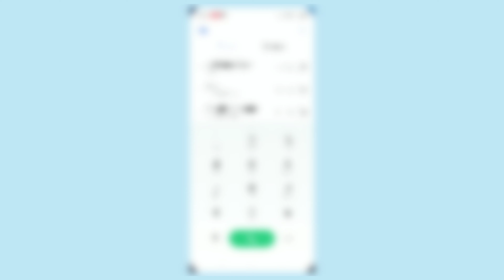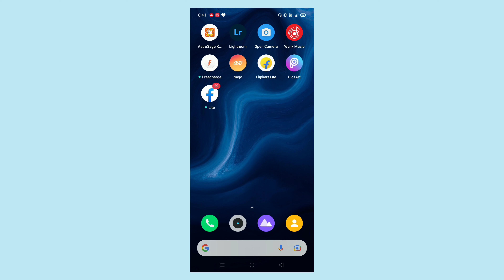How to Check Jio Mobile Number | Jio sim ka number kaise dudhe | Jio Mobile Check Code